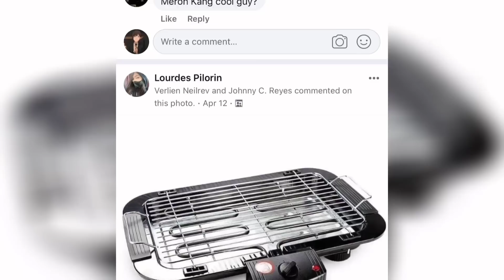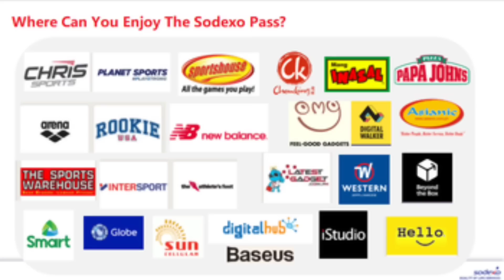MOONTON THANK YOU FOR THIS NEW WANWAN SKIN!!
📨WhatsApp ▫️ BADS GAMING
      📨Telegram   ▫️@badsgaming